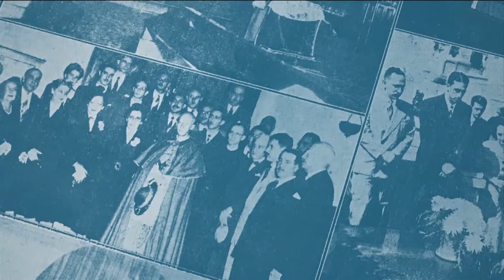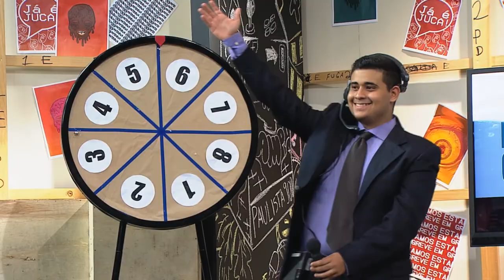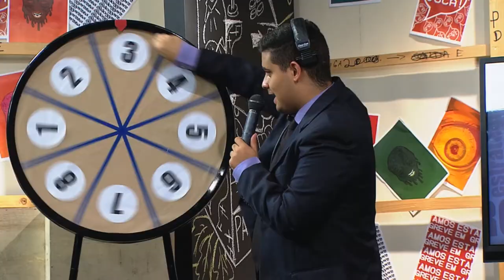Entrevista: Estúdio de Fotografia da Cásper | Talk Show da Cásper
O monitor Pedro fala do estúdio de fotografia, onde os alunos aprenderão mais sobre como tirar a foto perfeita, e sobre o Laboratório de Fotografia, onde irão revelar as fotos.

Observação: Trabalhos que envolvam nudez é proibido, e para poder ser liberado, precisa da autorização não só do coordenador do curso, mas do coordenador do laboratório de fotografia e da Direção da Faculdade.

Créditos:
Gabriel Barboza - arte em giz
Julia Zayas: Gustavo Arissa - arte em lambe lambe